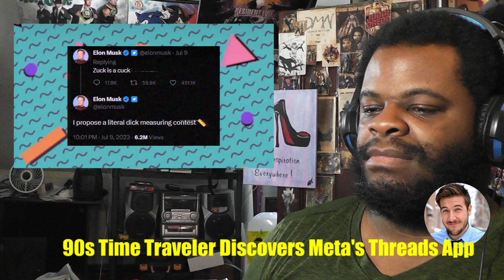90s TIME TRAVELER DISCOVERS META’S THREADS APP reaction video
90s TIME TRAVELER DISCOVERS META’S THREADS APP - RYAN GEORGE reaction video by Lance M Snead.

You can discover more about High Heel Knight via the following social media platforms.